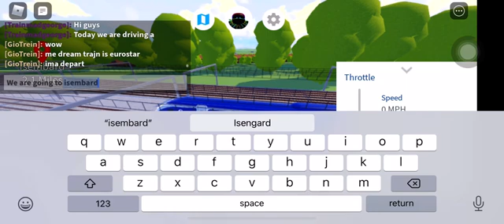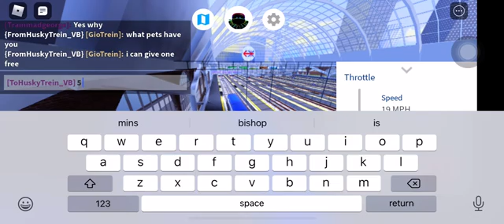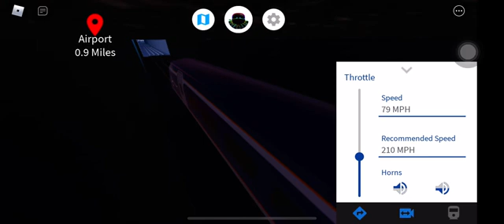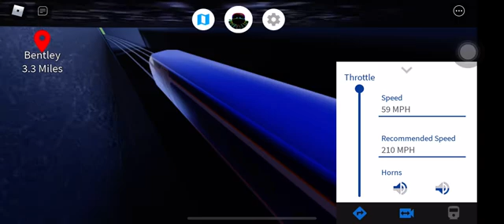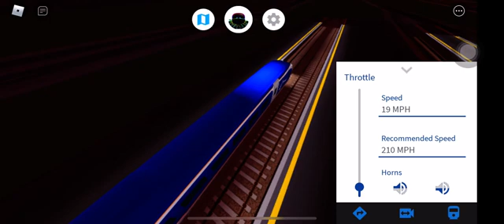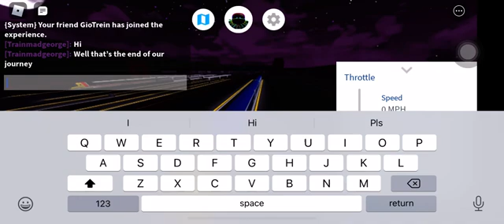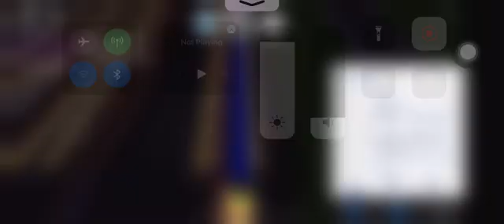Wnjoy this 17 mins of me driving a Eurostar on mins the gap Roblox